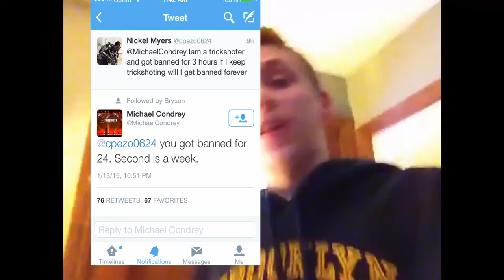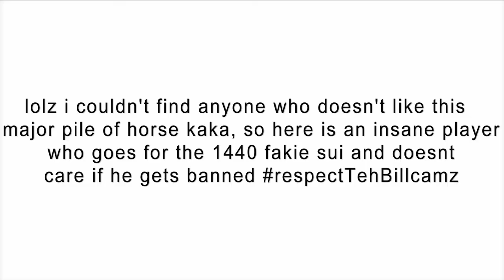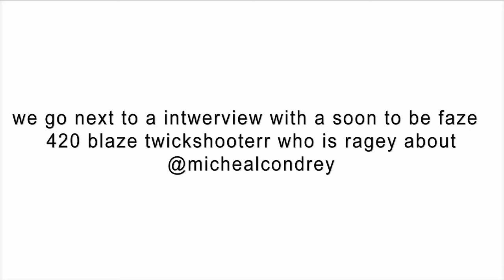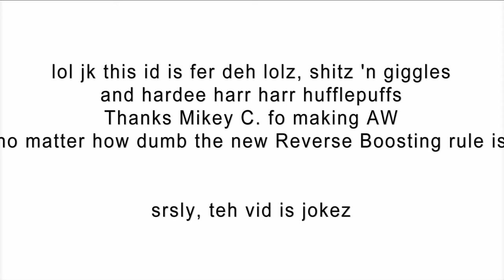A Few Kind Words to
Just a bit angry. jk this was just for laughs no hard feelings toward Micheal, just towards this new rule.

Want a partnership? Join for free with no lock in!

Add my skype!

aptoh12